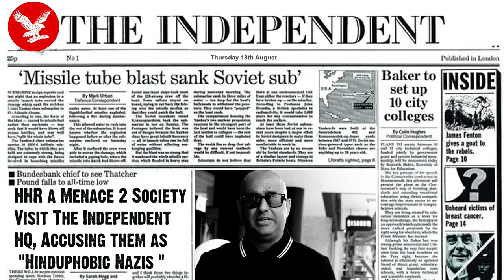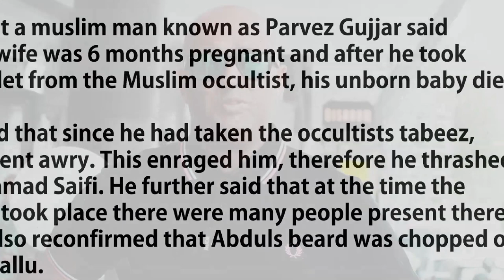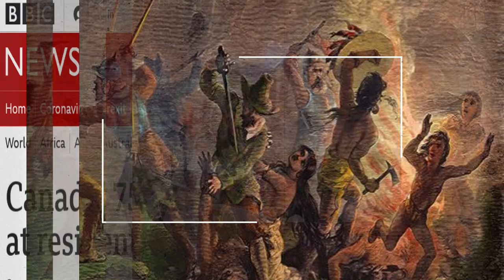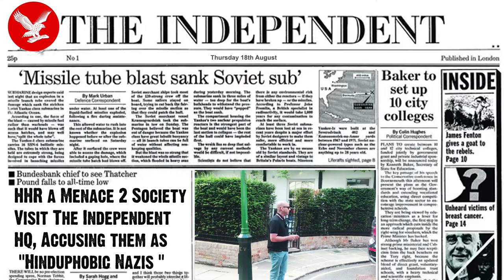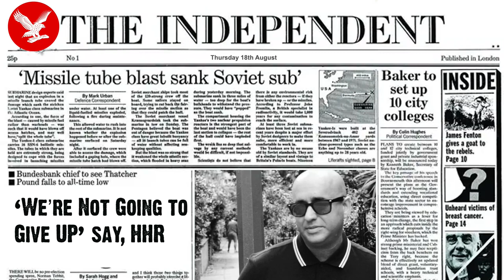Hinduphobia Tour : The Independent - A Goebbels Incarnate of Hindubashing Propaganda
The Independent newspaper was established in 1986, the founders intended its political stance to reflect the centre of the British political spectrum. However, it has been seen as left-leaning, a competitor to the liberal Guardian. What it also shares with the Guardian is its extreme anti-Hindu animus which compromises the very idea of it actually being ‘independent’. As with the Guardian, any complaint made about Hinduphobia goes unanswered or gets the standard automated response. It then quickly disappears just as dissidents of despotic regimes disappear into the maze of prisons and labour camps.

The Independent does not target any other minority community, people of colour and non-western culture as it does with Hindus, who are regularly portrayed as extremist, right-wing fascists, and much else. Now while the roots of the left-leaning Guardian lie in profits from slavery and support for the slave-owning states in the American civil war, the Independent’s roots are actually on the right.

It was created by Andreas Whittam Smith, Stephen Glover and Matthew Symonds, all of whom were former journalists at The Daily Telegraph. Indeed it was originally thought that it would attract readers primarily from The Times and The Daily Telegraph. It was sold to the Russian oligarch and former KGB officer Alexander Lebedev in 2010 having already moved into Northcliffe House which is owned by the same Daily Mail which supported Mosley’s British Union of Fascists in the 1930s. In 2018 concerns were raised when the Independent licenses its brand to a Saudi Arabian publisher with close ties to Crown Prince Mohammed bin Salman. The question is does this again compromise the newspaper’s far from ‘independent’ stance when it comes to Hindus? Indeed its attitude reflects the haughty, arrogant colonialist and left-wing racism that is alive and kicking and to which the Independent provides a steady platform from which to launch its vitriolic propaganda.